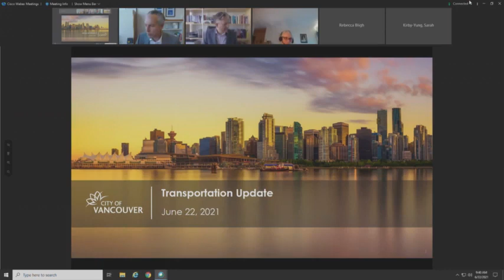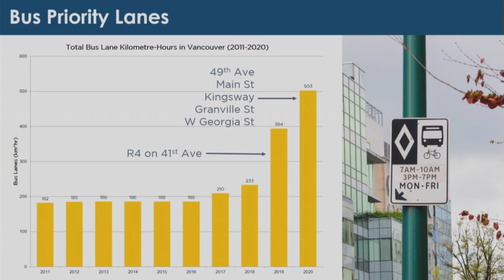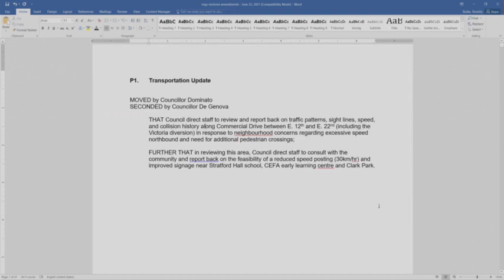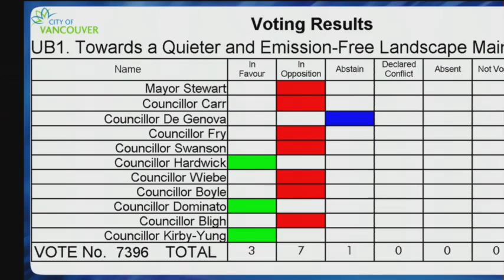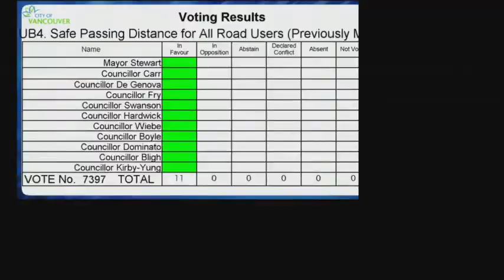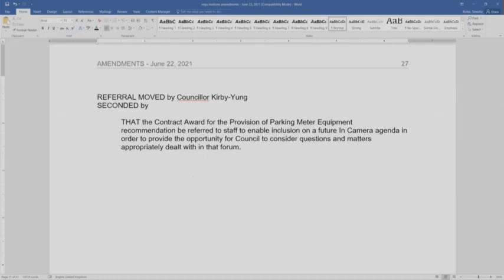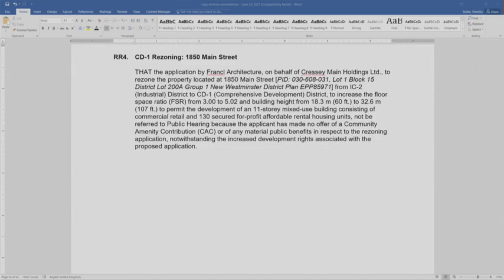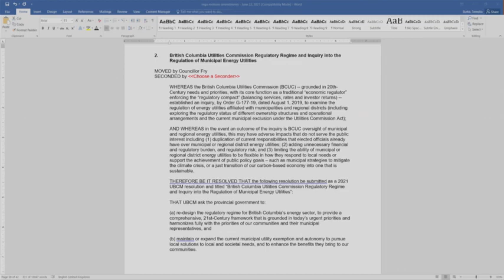Council meeting - June 22, 2021